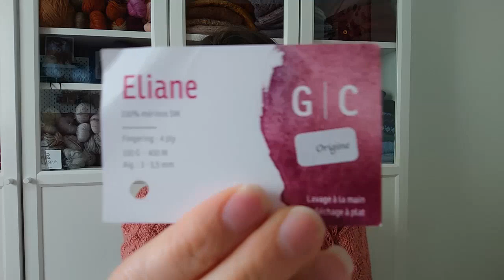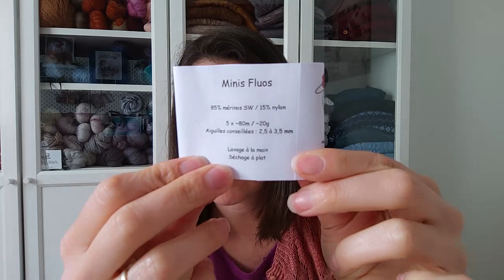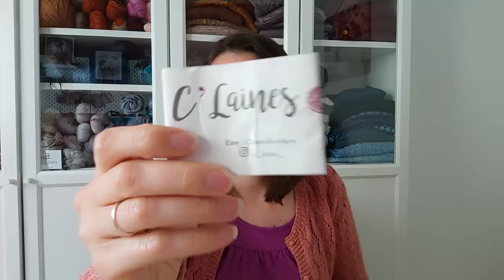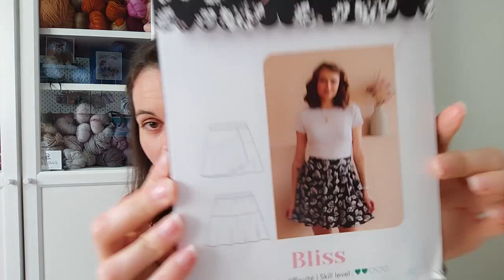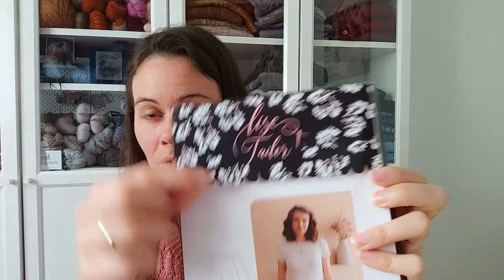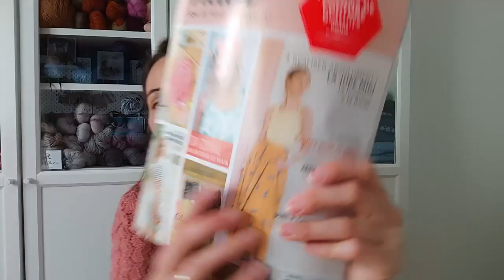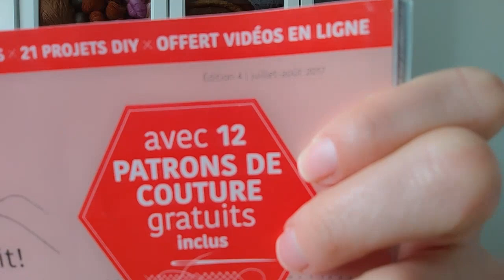Maloraé Designs - Podcast créatif / Tricot - Épisode 34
Toutes 𝗟𝗲𝘀 𝗻𝗼𝘁𝗲𝘀 𝗱𝗲 𝗰𝗲𝘁 é𝗽𝗶𝘀𝗼𝗱𝗲 sont disponibles sur mon